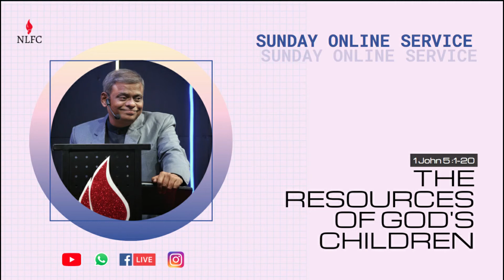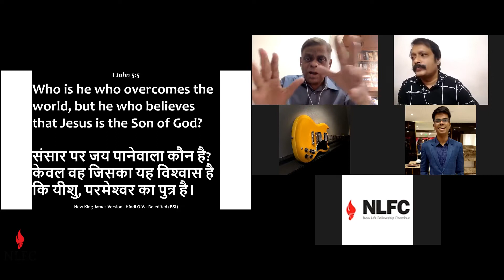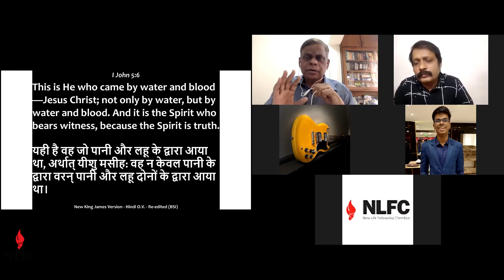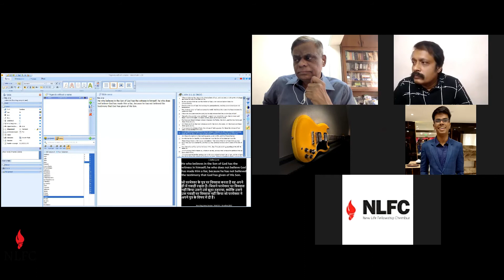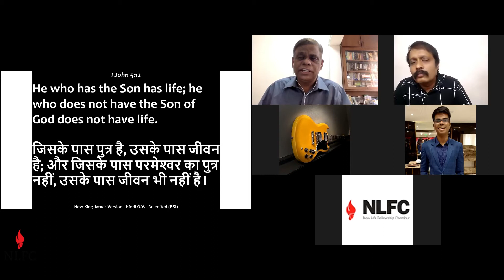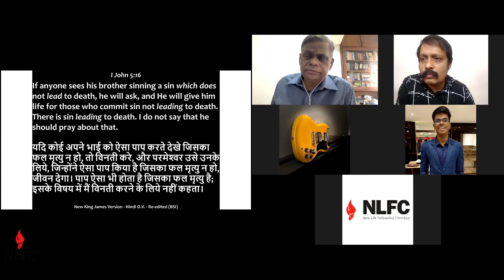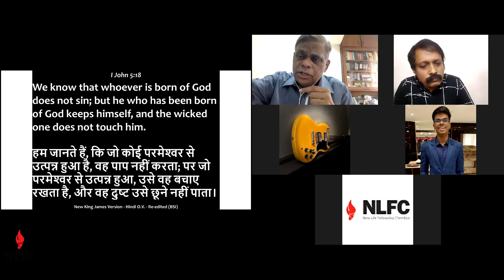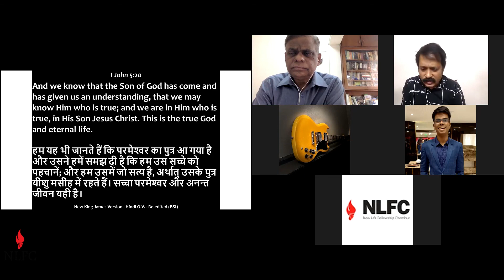New Life Fellowship Chembur - Pastor Simon Bailey Talks About "THE RESOURCES OF GOD'S CHILDREN"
Hear Pastor Simon Bailey speak about 'THE RESOURCES OF GOD"S CHILDREN' on 25th October 2020.

This message was shared on Sunday at NLFC Online Service which streams live on Facebook from 10:30 am onwards